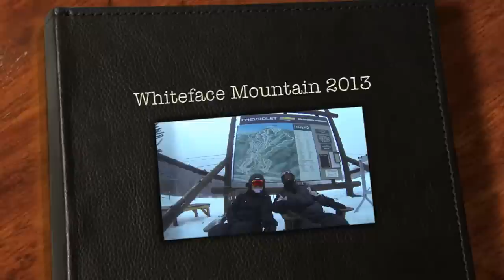Whiteface Mountain 2013 Movie